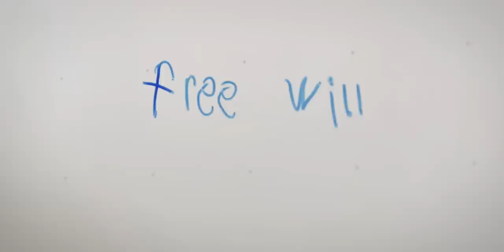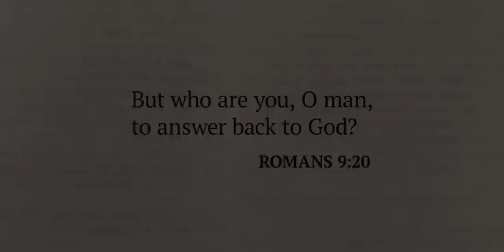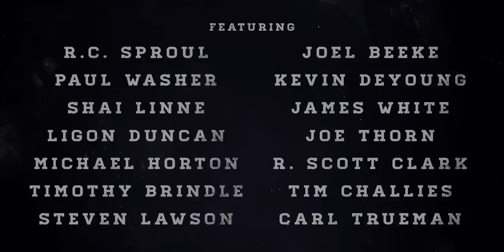Calvinist Trailer 2 (Official)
When a generation finds the theology and practice of the modern church wanting, they turn to the internet for answers. An investigation into the roots of the reformation reveals a theology that challenges everything they thought they knew about Christianity. With a fresh view of God, where do they go from here?

Featuring: R.C. Sproul, Paul Washer, Ligon Duncan, Kevin DeYoung, James White, Joe Thorn, Jeff Durbin, Tim Challies, Steven Lawson, Carl Trueman, Shai Linne, R. Scott Clark, TImothy Brindle, Scott Oliphint, Michael Horton, and many more.